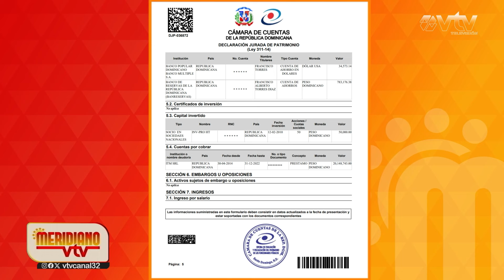Alfredo De La Cruz denuncia: Director del SIPEN quiere aumentar la fecha de pensión